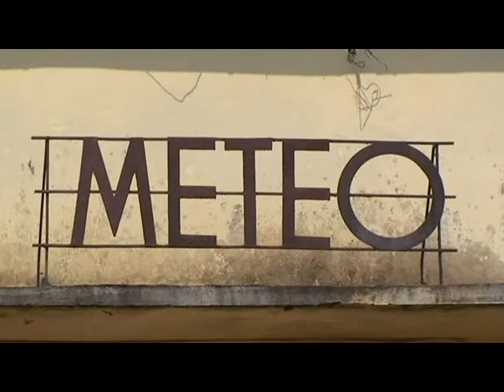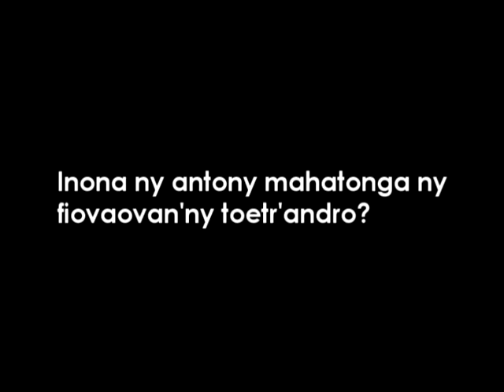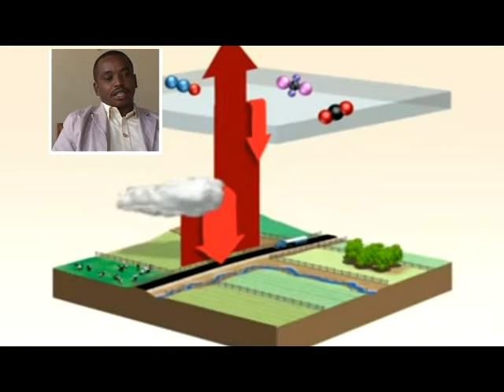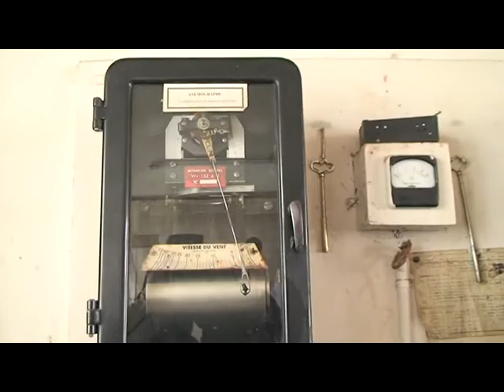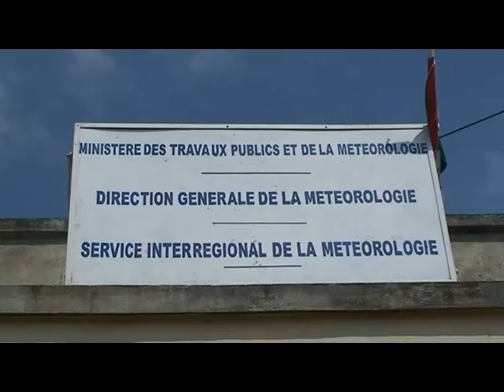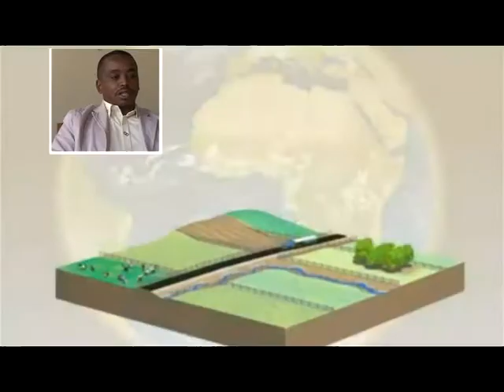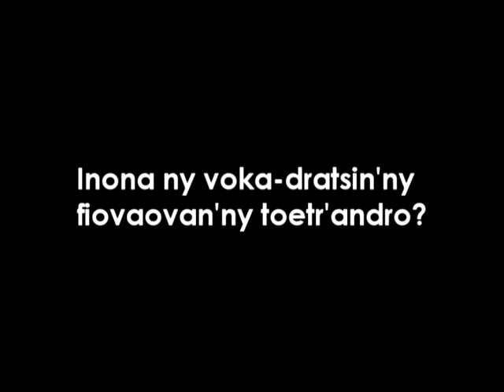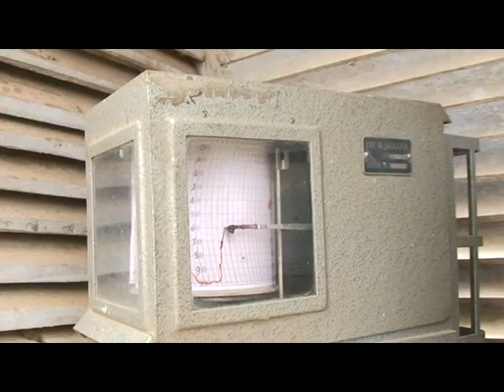5Minitra TI Changement Climatique METEO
Émission environnementale sur le "Changement Climatique"
Interview d'un Technicien du Service de la Météorologie Fianarantsoa